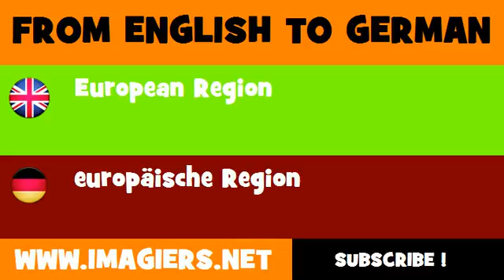DEUTSCH ENGLISCH = europäische Region